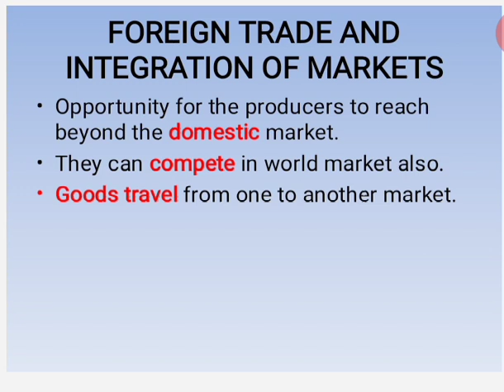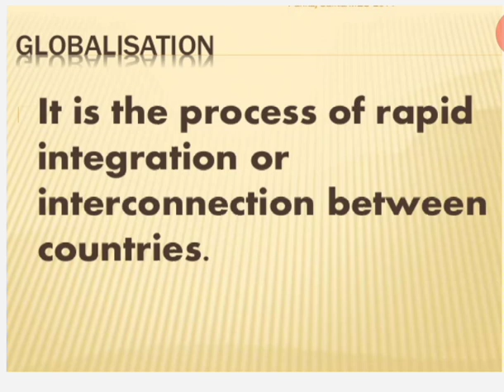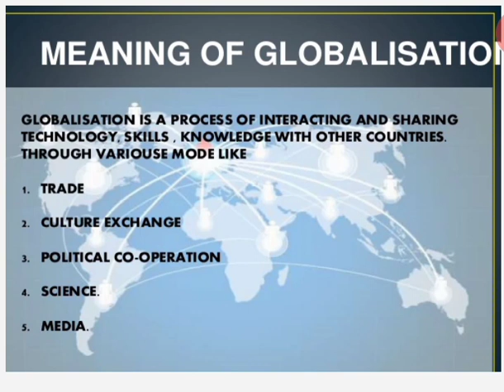Grade 10,sst,part 3,ch 5,globalisation